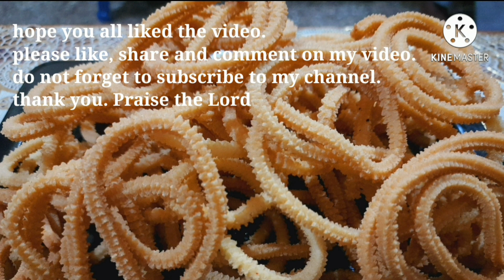Murukku recipe in Tamil with English Caption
This channel is al about cooking and DIYs